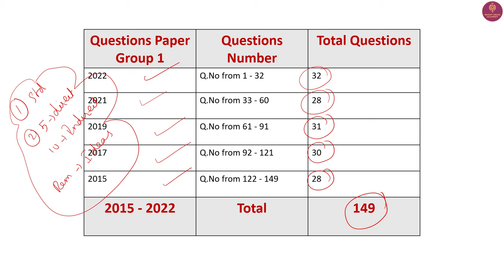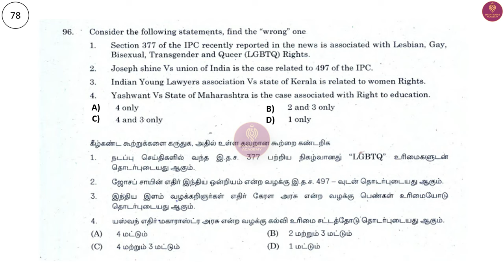🔥🔥Polity Tnpsc Group 1 2015 - 22 Questions Practice|Tnpsc Group 1 2024 Polity - 5 Questions Confirm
Tnpsc Group 1 Test Batch Starts on May 2 , 2024 (Get Offer Rs.250 GS Revision Course free by Joining on April 28 , 2024)

Fees : Rs.1000 /-

Payment Details :
 Account Name : KALPANA K
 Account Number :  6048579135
 Branch Name : CUDDALORE PORT
 IFSC Code  : IDIB000C068

 Payment Methods : Choose on  your convenience - Google Pay, PhonePe, Paytm
 UPI ID    : kalpananoe@okaxis
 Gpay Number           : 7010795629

 உறுதிபடுத்த  : பணம் செலுத்திய பிறகு, அதனை உறுதி படுத்திக்கொள்ள பேமெண்ட் ஸ்கிரீன்ஷாட்டை 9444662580 (Whatsapp / Telegram) என்ற எண்ணுக்கு அனுப்பவும்.
 Please Don’t make a call …It will not be attended

Tnpsc Group 1 Polity 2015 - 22 Questions Practices Pdf Download